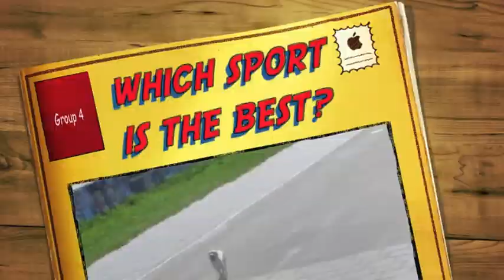Crazy group 3 video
Hehe mes laimėsim nugalėsim ;D